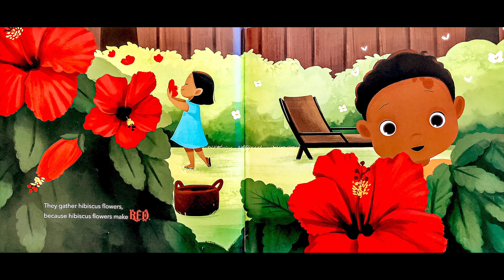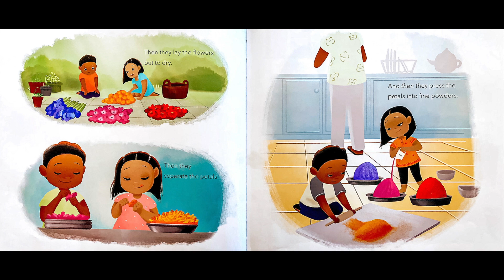festival of COLORS by Kabir Sehgal & Surishtha Sehgal Illustrated by Vashti Harrison I Read Aloud I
festival of COLORS by Kabir Sehgal & Surishtha Sehgal Illustrated by Vashti Harrison